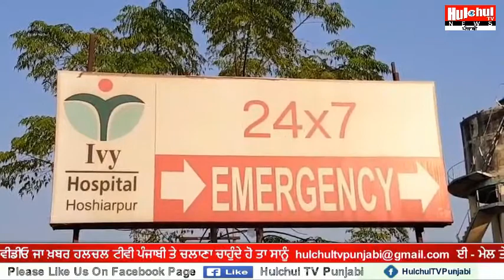ਹੁਸ਼ਿਆਰਪੁਰ ਦੇ IVY ਹਸਪਤਾਲ ਤੇ ਇੱਕ ਵਾਰ ਫਿਰ ਤੋਂ ਇਲਾਜ ਚ ਅਣਗਹਿਲੀ ਵਰਤਣ ਦੇ ਦੋਸ਼ ਲੱਗੇ